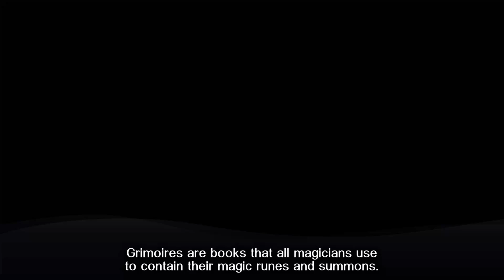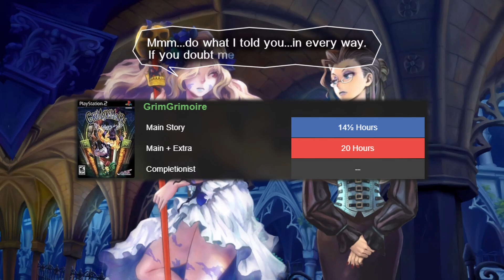GrimGrimoire OnceMore; A Vanillaware Classic Gets a GLORIOUS REVIVAL (Nintendo Switch REVIEW)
Vanillaware is by a game developer that I ADORE. Their art style and original gameplay from one release to another makes every Vanillaware release a pure blast. I always had my eye on one of Vanillaware’s older classic: GrimGrimoire on the Playstation 2. Luckily for me, GrimGrimoire was brought back in a glorious revival with GrimGrimoire OnceMore for Nintendo Switch.

A review copy of GrimGrimoire OnceMore was provided by NIS America.

You can also  watch :’’Golden Sun REVIEW: A TIMELESS RPG Classic ~ Is It WORTH PLAYING in 2023?’’